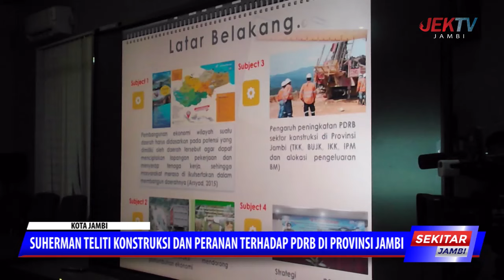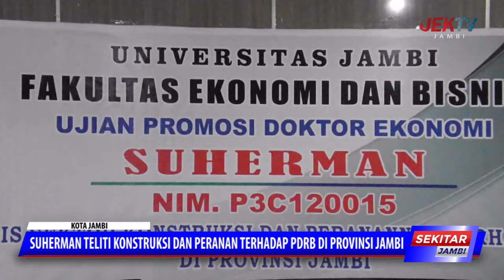SUHERMAN TELITI KONSTRUKSI DAN PERANAN TERHADAP PDRB DI PROVINSI JAMBI RAM